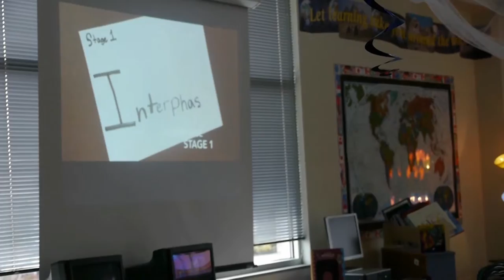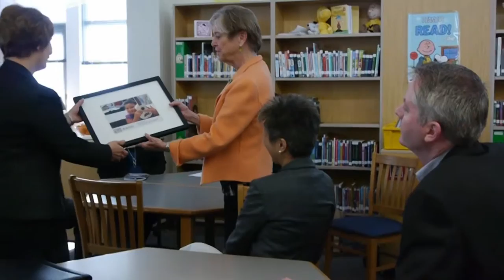Nancy Hanks 2016: Rep. Suzanne Bonamici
Americans for the Arts presents the 29th Annual Nancy Hanks Lecture on Arts and Public Policy on Monday, March 7, 2016 at 7:30 p.m. at the Eisenhower Theater of the John F. Kennedy Center for the Performing Arts. This year's lecture was delivered by venture capitalist, and one of the foremost leaders in the STEM to STEAM initiative John Maeda, with an introduction from Rep. Suzanne Bonamici (D-Oregon), and a special performance from Kaki King.